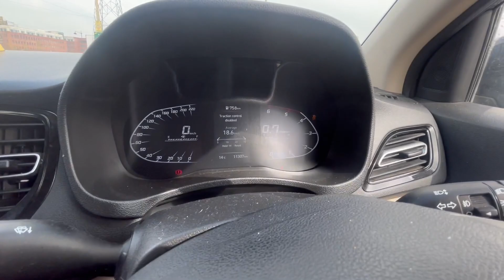VERNA vs JEEP COMPASS : DRAG RACE *Verna se yeh Umeed nhi thi* 🙁 | YASH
VERNA vs JEEP COMPASS : DRAG RACE *Verna se yeh Umeed nhi thi*

In this video we have done the drag race between the Hyundai verna and the Jeep Compass.